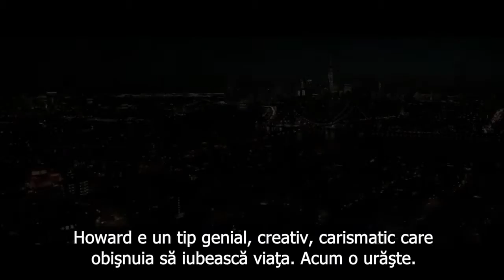Collateral Beauty: A doua sansa trailer subtitrat in romana (Starfilme.com)